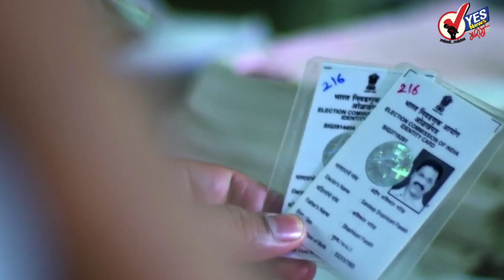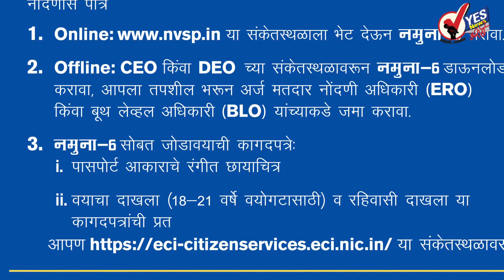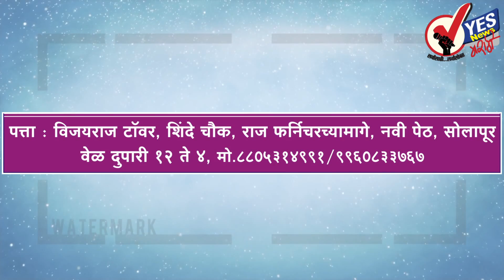भाजपा-२५ शिवसेना- २३ युतीची घोषणा